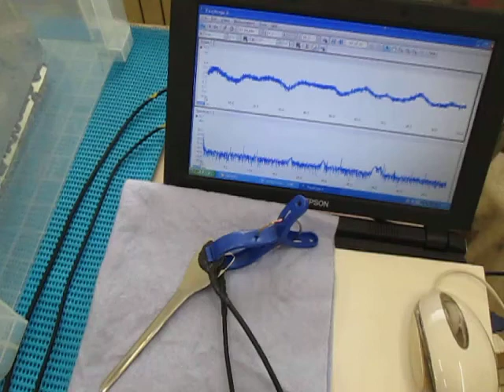超音波伝搬状態の測定解析（超音波テスター） ultrasonic-labo